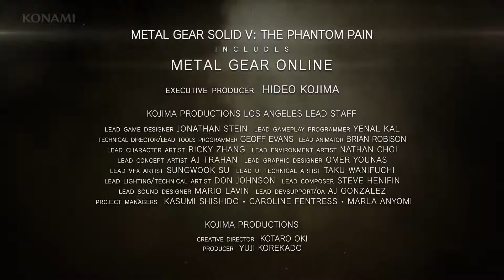Metal Gear Online [Gameplay Trailer]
"GTX GAMEPLAY"
Metal Gear Online Gameplay Trailer Walktrough PS4 PS3 XBOX One XBOX 360 PC